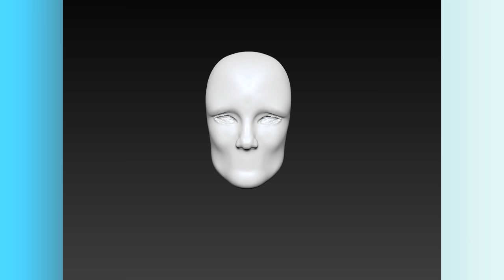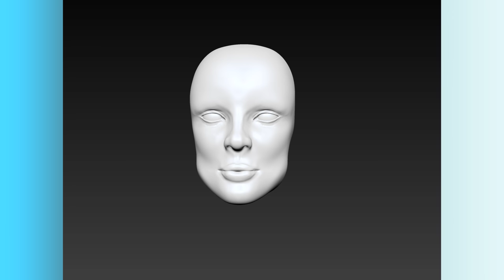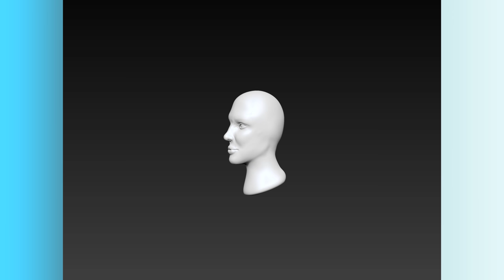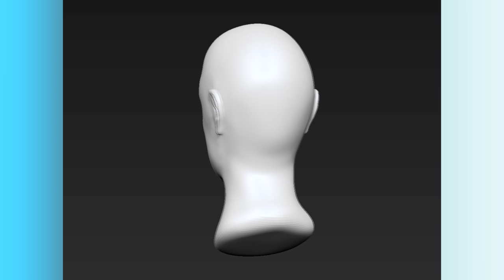[Zbrush] Caity Lotz Sculpt [Pot 3/365]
Sculpted in Zbrush!

I'm trying to do 365 "pots" this year.

♥ Follow me, talk to me, watch me, be my friend! I snap back! Here are the places you can find me:

♀ Social Media! ☺
► Snapchat: SophieRGames - I snap back!

○ Other Channels! ♫

╞ Direct Contact ╡ (Fanmail (lol) or commission requests go here!)